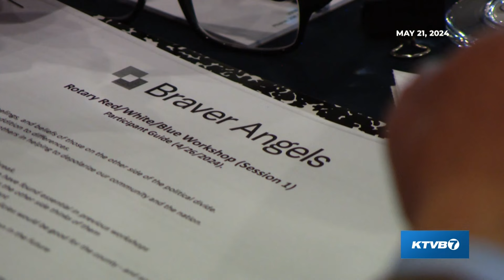The 208: Braver Angels hosts a conversation over immigration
Braver Angels is a citizens' organization that helps host political conversations.